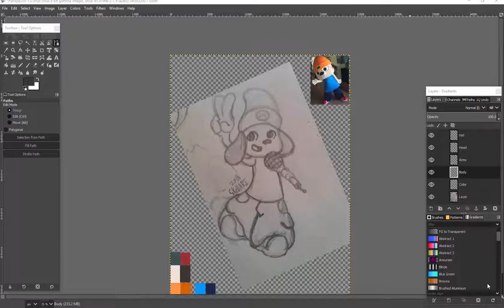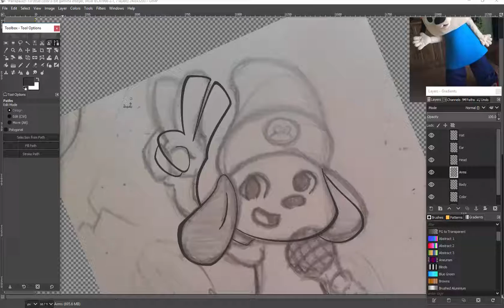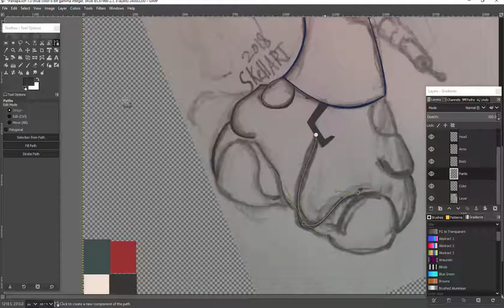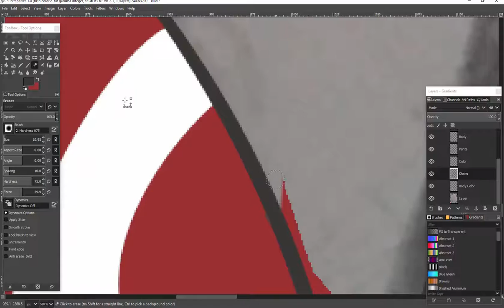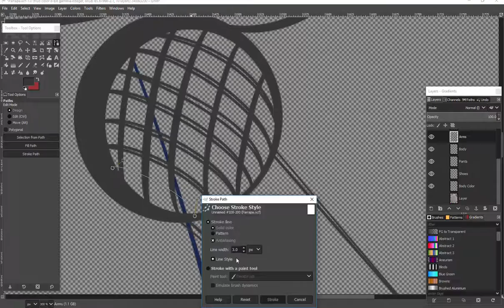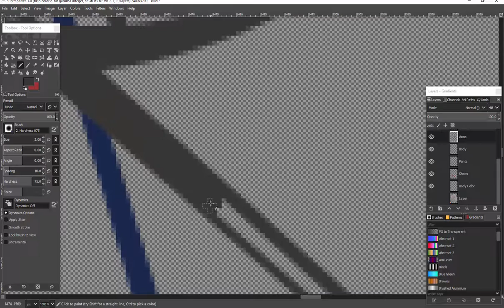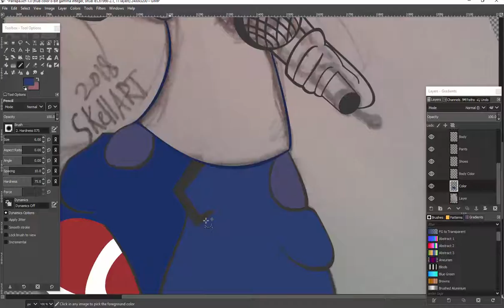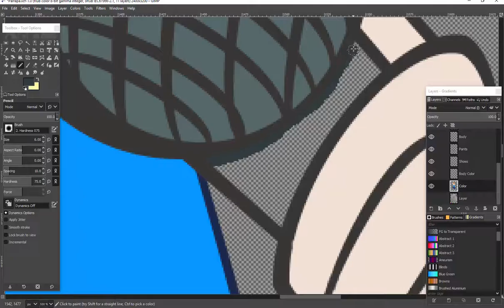Speed Art : Parappa the Rapper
Recorded some new Speedarts for my youtube channel, Parappa here has his own video but the other one I'm planning for a video alongside 2 other vectors as a simpler "practice vector video" featuring 2 or 3 smaller vector designs like I did for my last Pikachu video.

While I'm not on board with a lot of the crap Sony has pulled this generation, I DO still like a lot of Sony characters especially the Parappa series which is long overdue for something new(New game, Dub the old Anime, SOMETHING!)

I'm going to wait for a bit before uploading this to redbubble as I would like to add more to it and may a couple more characters first.

---See the finished pic---